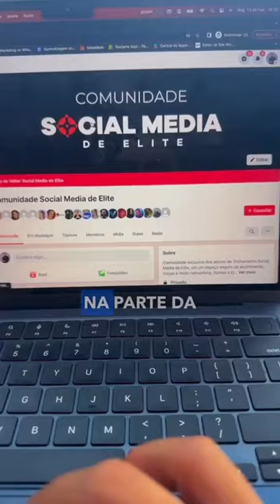Rotina de um social media em plena segunda-feira!